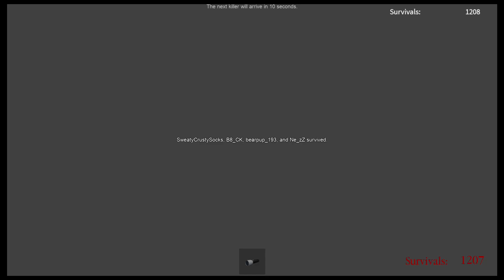The Gift (claws) | The HORROR Mansion